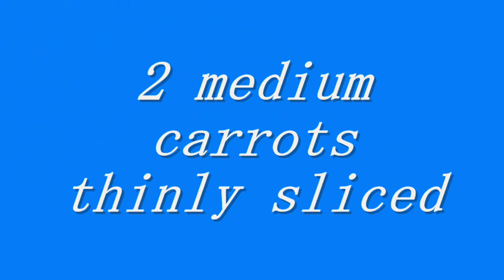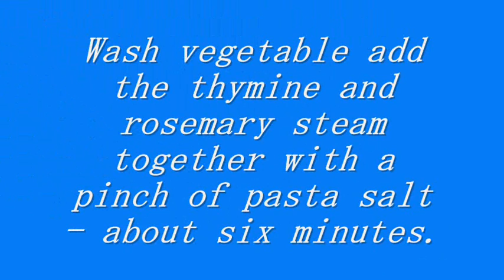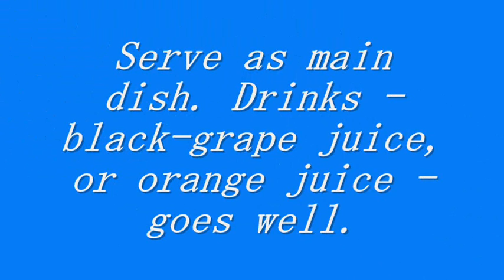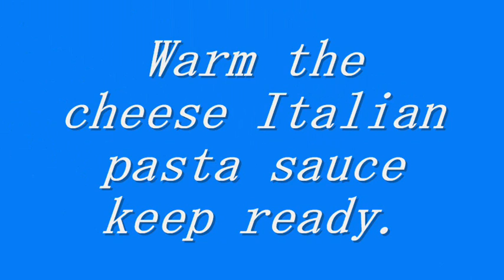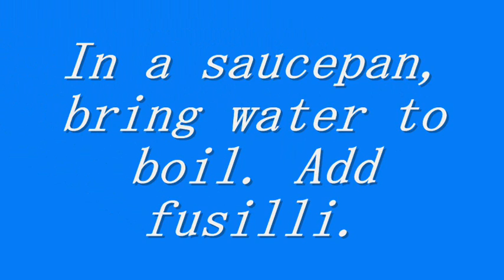Pasta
Ingredients

4 fresh tomatoes cut each into four pieces
2 medium carrots thinly sliced
¼ medium size turnips shred
¼-cup peas fresh or frozen (thawed)
½-cup beans cut into short length
3 sticks of thyme fresh or frozen
1 similar stick rosemary fresh or frozen
½ teaspoon Italian dried herbs.
2-tablespoon tomato puree
8 olives precooked
6 table spoon olive oil
2 cups semolina noodle
(Italian brand Combino Fusilli)
200-gram Cheese Italian Pasta Sauce
½ -teaspoon pasta salt